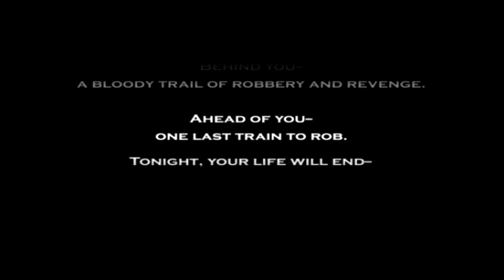O FPS ESQUECIDO do PS2! Darkwatch